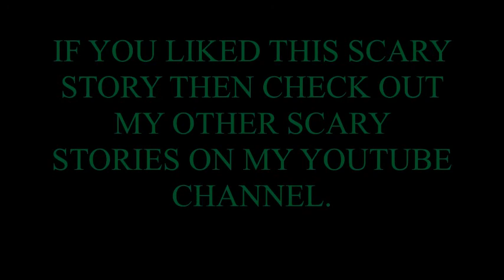Scary Story The Haunted House